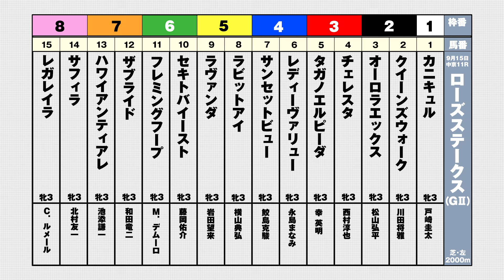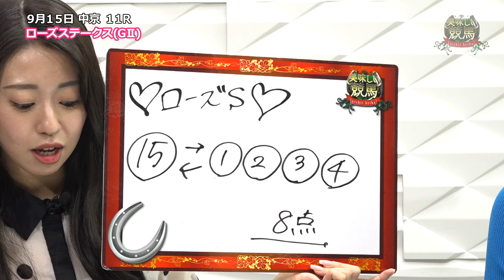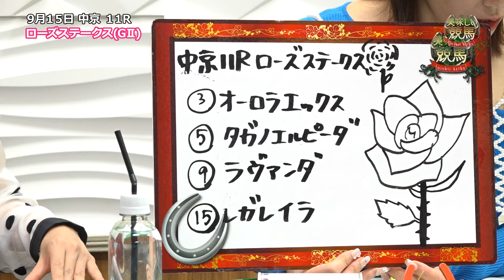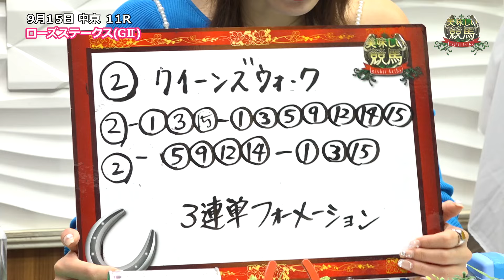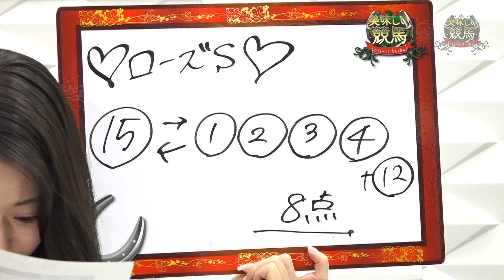美味しい競馬 #178 【ローズステークス 2024】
ローズステークスを予想！
秋華賞トライアル！秋の３歳女王決定戦へ
後半は「上がり馬の見極め方」前走クラスで対抗馬を見る！

出演者：成瀬 琴
　　　　仙波広雄（スポーツニッポン新聞社）
                三谷紬（テレビ朝日アナウンサー）

◆『美味しい競馬』再生リストはコチラから！

◆ 仙波記者の買い目予想は
「logirl Blog」でもご覧いただけます。

ぜひこの機会に【logirl】会員に！
ももクロの冠番組 『ももクロChan』や『Musee du ももクロ』、でんぱ組.inc、SILENT SIRENなどの番組をお届けする配信サービス。 月額990円（税込）でテレ朝動画の厳選した番組3000本以上が見放題！ ももクロのプロデューサー 川上アキラ さんの番組『川上アキラの人のふんどしでひとりふんどし』などの生配信を見逃してしまっても、会員ならアーカイブでいつでも視聴可能に！